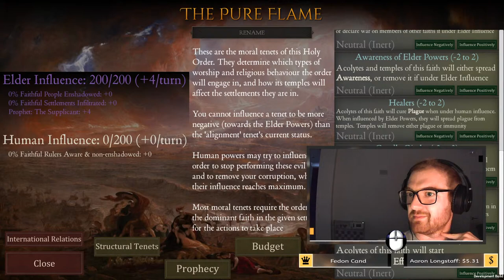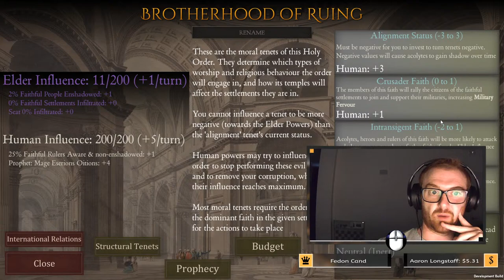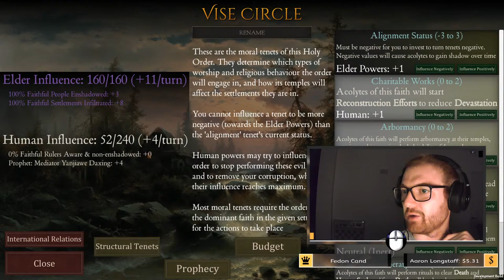Shadows of Forbidden Gods Ophanim Let's Play - Organising Dissent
In this let's play video we take another look at the excellent indie grand strategy game - Shadows of Forbidden Gods, this time we play as Ophanim - The Divine Beyond!  Let's spread the true faith!

This is the second episode in the Ophanim Let's Play series.

0:00 - Soothing Music
7:45 - Intro/Lag Issues
11:15 - Aims and Objectives
12:26 - Gameplay